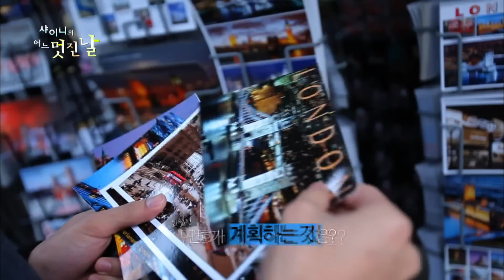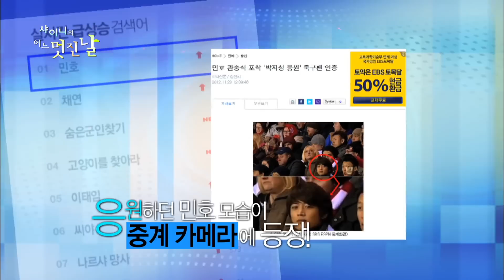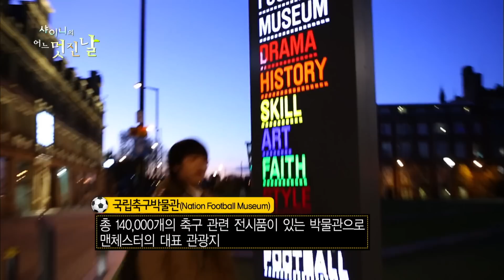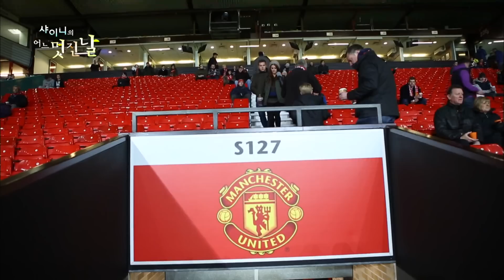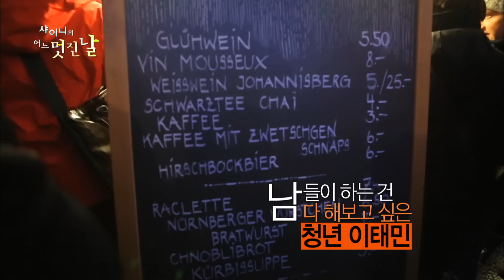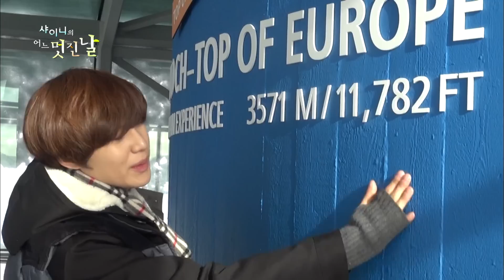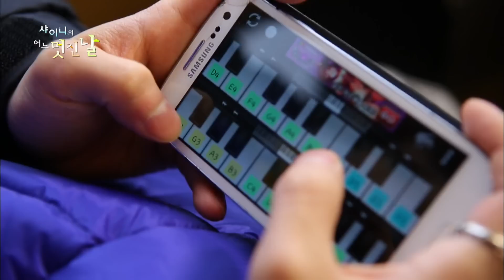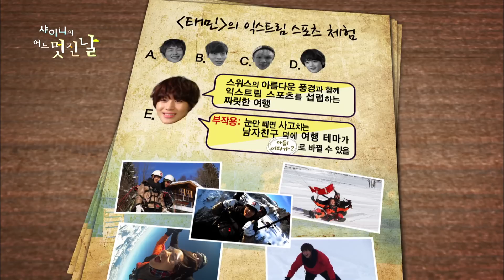(ENG) [샤어멋] ⚽축구덕후 민호⚽와 💕어도러블 그 자체 막둥이 태민이💕의 샤이니의 어느 멋진 날 다시보기 4 l 샤이니의어느멋진날 l EP.6~10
⚽축구덕후 민호⚽와
💕어도러블 그 자체 막둥이 태민이💕의
샤이니의 어느 멋진 날 다시보기 4

00:00 [불꽃 카리스마 민호] 런던 여행 l EP.6
02:09 프리미어리그 직관하러 간 민호 l EP.8
03:05 박지성 선수 만난 민호 l EP.8
04:06 TV 나와서 좋아하는 연예인 최민호씨 l EP.8
06:43 다큐 샤어멋 극장1 "민호의 축구로드⚽"... l EP.9
09:43 다큐 샤어멋 극장2 "민호의 축구로드⚽" l EP.10
12:31 축구에 의한 축구를 위한 여행 l EP.10
17:30 [박력탬 태민] 스위스 여행 l EP.6
22:29 거 스카이다이빙 하기 딱 좋은 날씨구만... l EP.7
27:15 "I'm so HOT!" 장하다 이태민!! l EP.7
31:41 아주 어도러블 그 잡채 막둥이 모먼트❗❗ l EP.8
34:33 스카이다이빙에 이어서 패러글라이딩에 도전하는 태민이 l EP.8
36:31 어도러블 탬 l EP.8
36:47 융프라우 얼음궁전☃ (에서도 넘어지는 태민이) l EP.9
38:13 "스키는 한 번도 안타봤지만 잘타요" l EP.10
41:15 성당에서 기도하는 프란치스코 l EP.10
42:59 여행을 마치고📃 l EP.10

제작 올더케이팝 / 류혜원